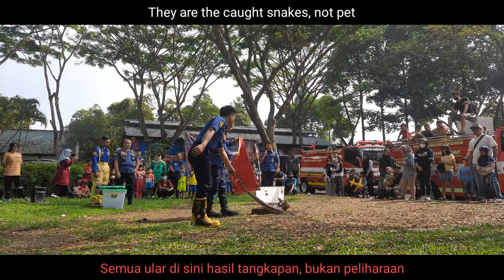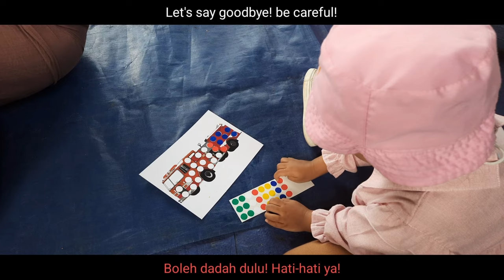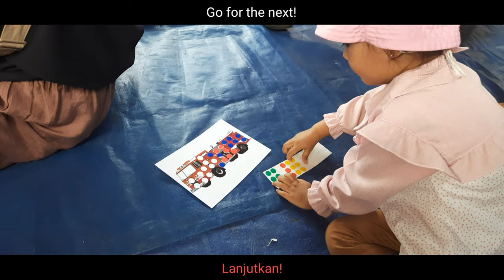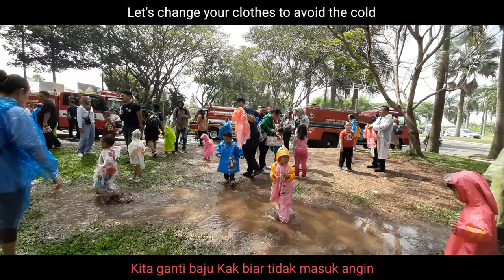SUPER RESCUE TEAM JUNIOR PART 2 : FIRETRUCK [Tim Penyelamat Hebat Cilik : Truk Pemadam Kebakaran]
Event by Wonderkids Motoric